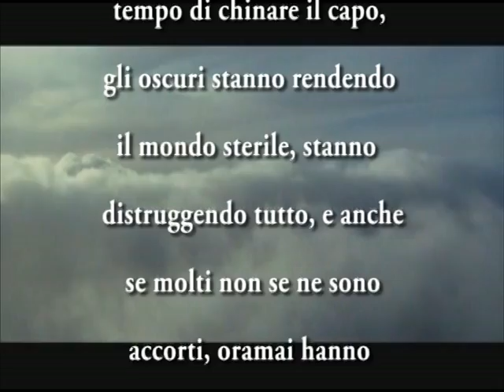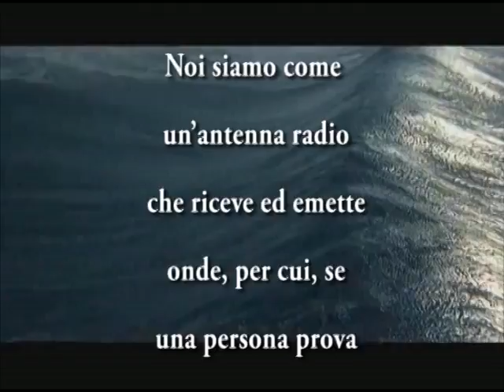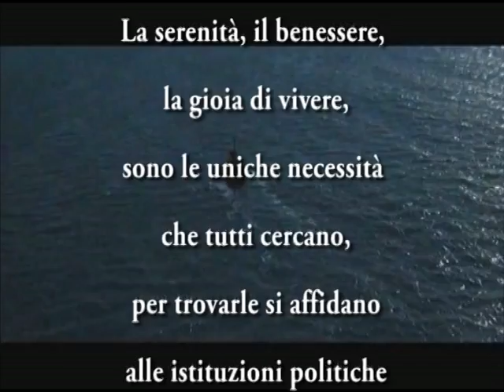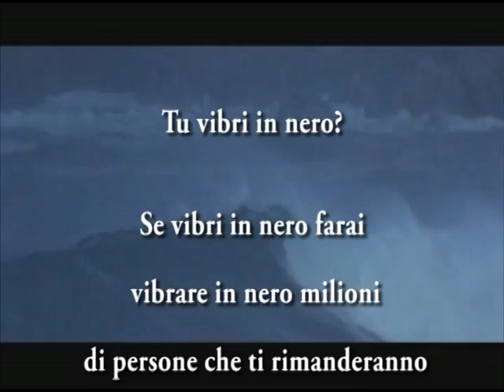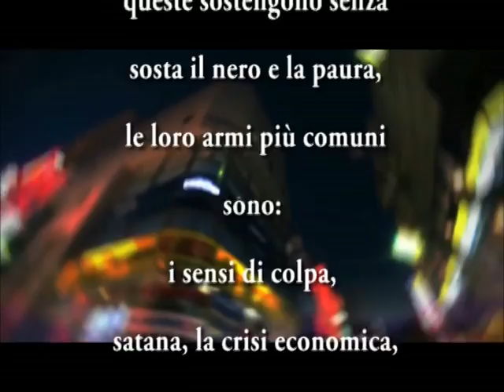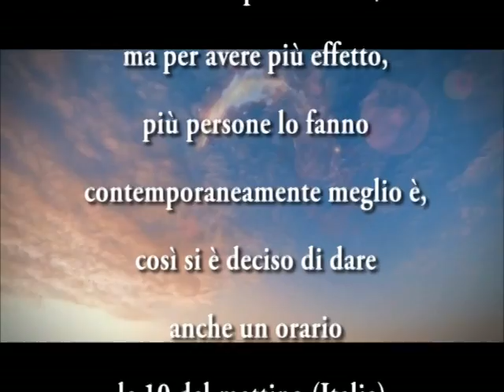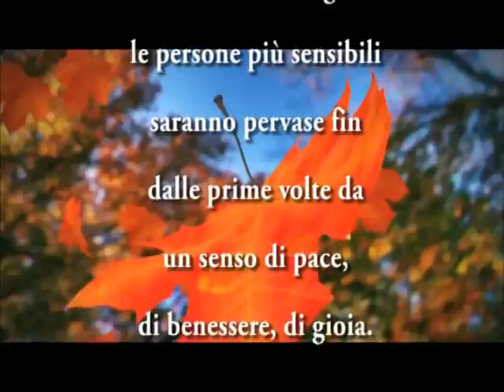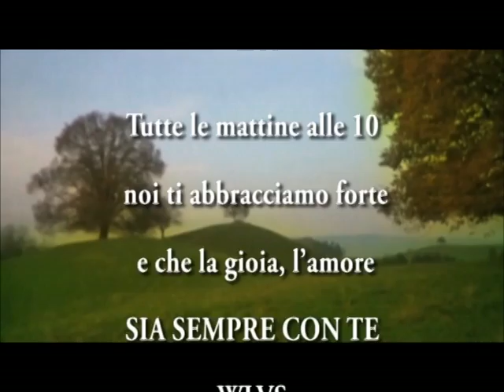Kryhom WLVS 64.000 risvegliati la massa critica Gennaio 2011